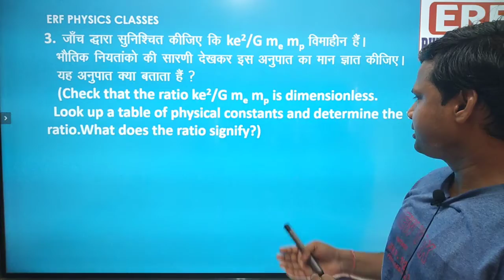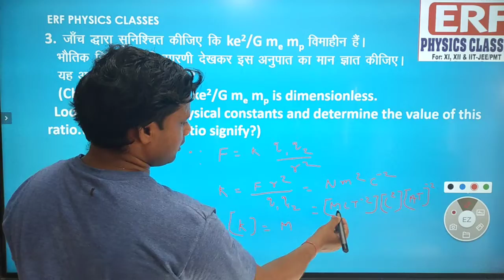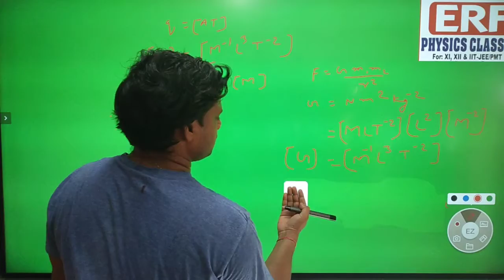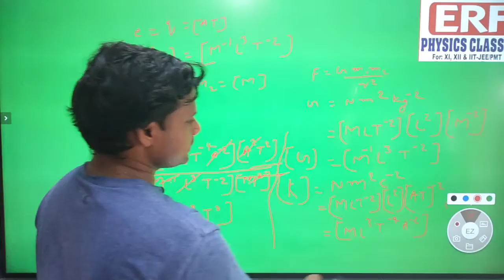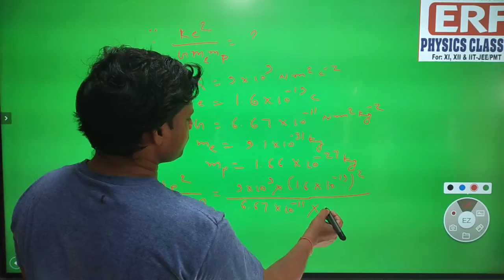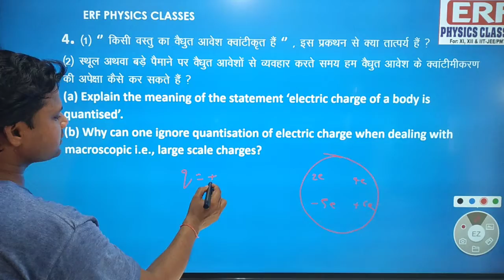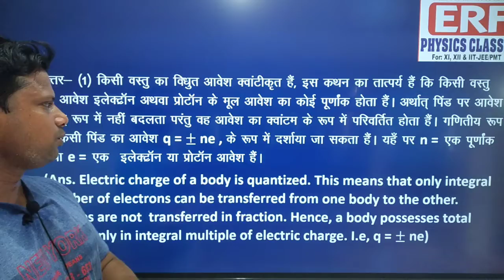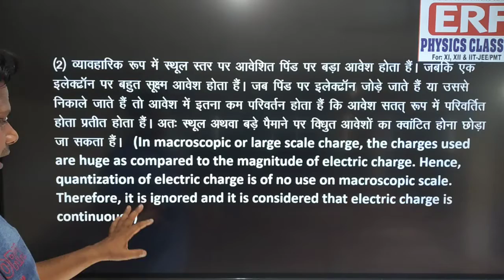Solution of Numerical of Electric charge and field. Ex-1. Part -2. Numerical of NCERT with concept.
Very easy concept to understand about solution of Numerical of Electric charge and field. Ex-1 Part-2. Numerical of NCERT solutions.